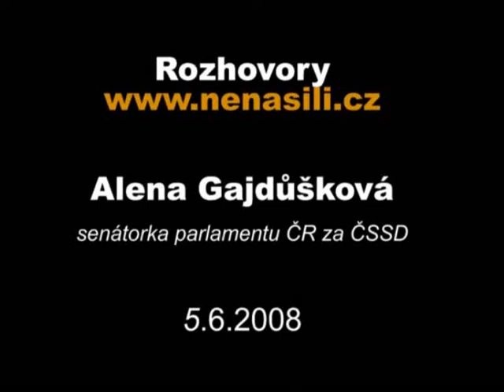Rozhovor se senátorkou Alenou Gajdůškovou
Rozhovor se senátorkou Alenou Gajdůškovou na téma umístění radarové základny v ČR
Senátorka a předsedkyně senátorského klubu ČSSD Alena Gajdůšková převzala 5.6.2008 po Aně Geislerové hladovkovou štafetu.